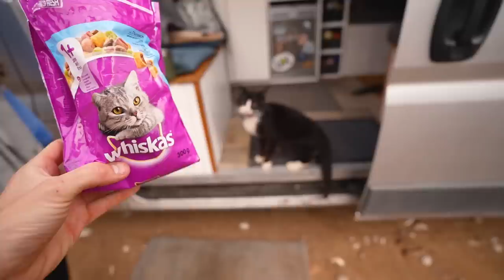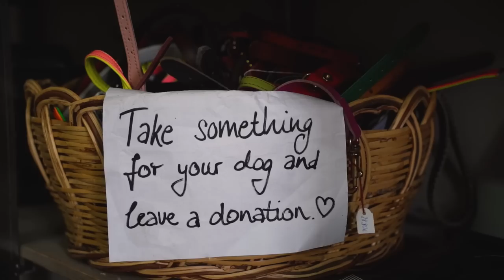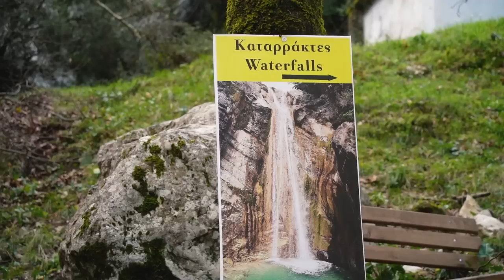LIVING IN A VAN IN GREECE (Wild Swimming Lefkada Island)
Greece just keeps getting better!! Welcome to our latest YouTube video, where we take you on a journey to one of the most picturesque and breathtaking islands in Greece - Lefkada! In this video, we will show you what it's like to live in a van on this beautiful island and experience all the wonders it has to offer.

Join us as we explore Lefkada's stunning beaches, crystal-clear waters, and magnificent waterfalls. We'll take you on a hike to some of the island's hidden gems and show you why Lefkada is a paradise for outdoor enthusiasts.

Living in a van on Lefkada Island gave us the opportunity to fully immerse ourselves in the natural beauty of the island, and we can't wait to share our experience with you. From waking up to the sound of the waves crashing on the shore to enjoying the spectacular sunsets, this was truly a once-in-a-lifetime experience.

So sit back, relax, and let us transport you to the stunning island of Lefkada.

📍 Elea Beach, Peleponnese
📍 Nidri Waterfall, Lefkada
📍 Porto Beach, Lefkada

⤈ VIDEO CHAPTERS ⤈
0:00 – 0:24 – Coming Up
0:30 – 02:25 – Elea Beach
02:25 – 04:12 – Dog Sanctuary
04:12 - 06:25 - Road Trip to Lefkada Island
08:25 – 09:50 –  Nidri Waterfall
09:50 – 12:29 – The Most Beautiful Drive
12:29 – 17:33 – Lighthouse Hike
17:33 – 19:46 – Porto Beach Swim & Climb
19:46 – 20:19 – Slowing Down

We are Philly and Keely and we live full time in our tiny home on wheels Martha. After building our DIY home in a Citroen Relay camper we spent a year living on the streets of London before quitting our jobs only to be met with lockdown. Then we took our van further than she had ever been before to the very beautiful Turkey. Enroute we stopped off in Spain for a few weeks where we experienced every van lifers worst nightmare, we were robbed and they stole all valuables in our van. But now we are back on our feet, fully MOT'd and back on the road through Europe before we experienced another vanlife nightmare... our van caught fire! After the trauma of that we had a massive change of plan and have now made our way to Japan. We are starting a Japanese road trip and excited to bring you all along.

⤈ SECURITY PURCHASES⤈
📍 Driving Locks
📍 CCTV Camera's
📍 AntiSmash Film
0.76m x 5m
1m x 2m
📍 Tracker's
One Off Payment